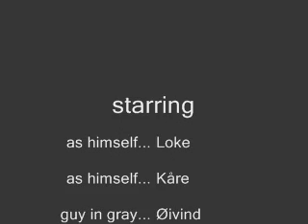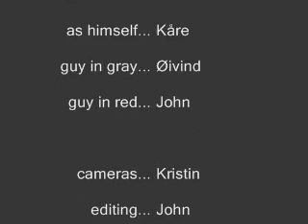Loke the American Bulldog - socializing episode 15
Meeting Kåre in Frognerparken. Kåre is an 18 months old American Bulldog (standard (Scott), unlike Loke, who is a standard/bully (or Scott/Johnson) hybrid). Kåre and Loke are still getting along pretty well :-)

In this clip, Loke is 10 months and one day old.